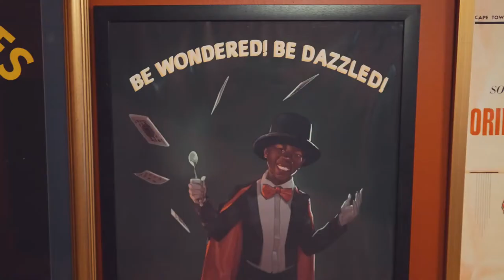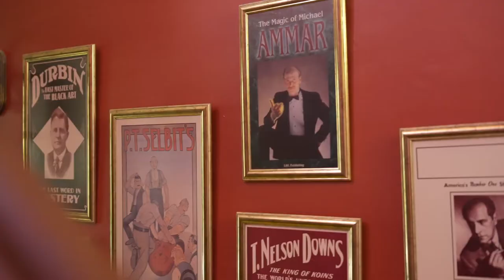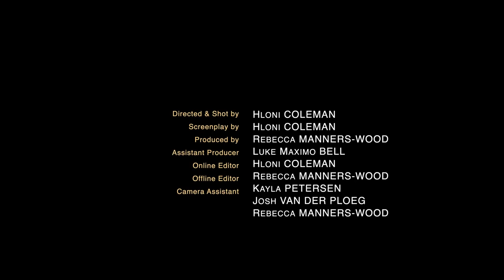Lulo the Great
A delightful 5-min short film about young magic student from the College of Magic, Lulo. Real-life and fantasy combine to tell Lulo's uplifting story which mirrors the story of many young people at this inspirational non-profit organisation.

Do you know a young budding magician? Our courses are world-renowned for their joyful impact and invaluable life skills.